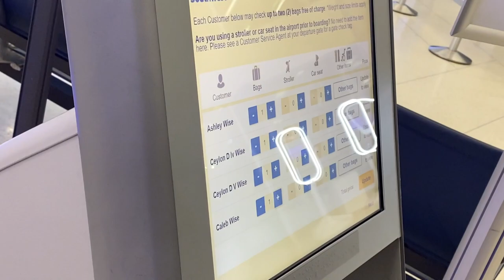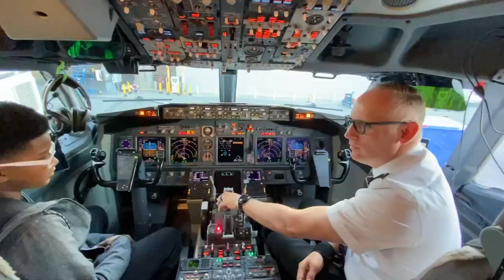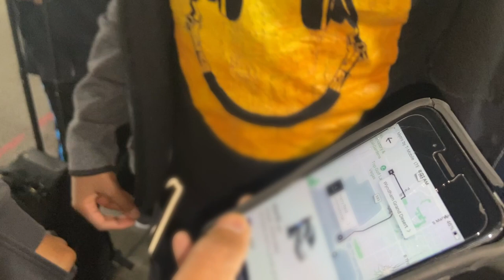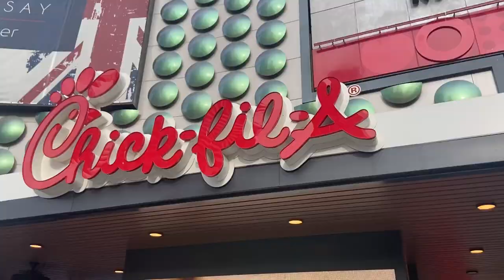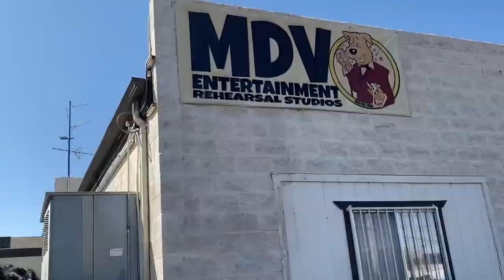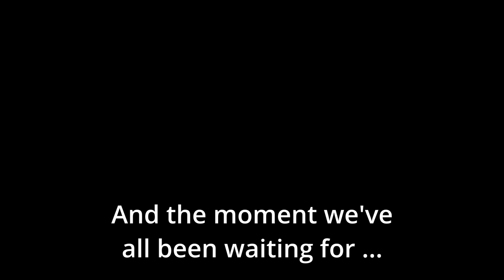Grammy Weekend With The Wise Channel | What It's Like To Go To The Grammys | Family Vlog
Grammy weekend was so much fun. It was filled with laughs and lasting memories with new friends. Check out the video to experience the weekend with us. Part 2 is coming soon.

Below is the instagram info for the artists of the Grammy nominated group One Tribe Collective:
The Wise Channel - @TheWiseChannel
DJ Willy Wow - @djwillywow
Roy Moye III - @thestemusic
Culture Queen - @imculturequeen
Miss Jessica’s World - @missjessicasworld
Nanny Nikki - @nannynikkimusic
Melonie DeMore - @butchyg3
Pierce Freelon - @piercefreelon
Kymberly Stewart - @kymberlystewartmusic
Uncle Devin - @uncledevinshow
Saul Paul - @saulpaul
Uncle Jumbo - @HelloUncleJumbo
Fyutch - @fyutch
Ms. Janis - @ms.janis_music
The Magic Jones - @Themagicjones
Jabali Afrika - @Jabaliafrika
Ms. Niki - @nikismusicclass
Groovy Nate - @groovynatekids
Robbi Kumalo - @robbi.kumalo
Snook Nuk - @mysnooknuk
Alphabet Rockers - @alphabetrockers
Father Goose - @fathergooseent
Rissi Palmer - @rissipalmermusic
Aaron Nigel Smith - @aaronnigelsmith
Shine And The Moonbeams - @shineandthemoonbeams
Amelia Robinson - @milstrills
One Tribe Collective - @1TribeCollective